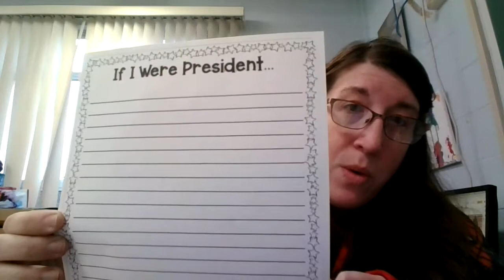If I was President